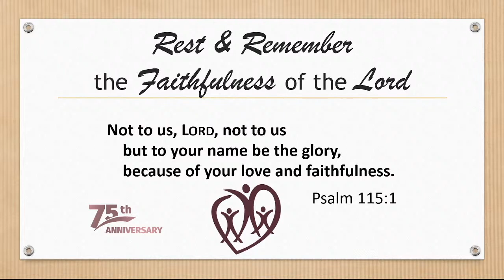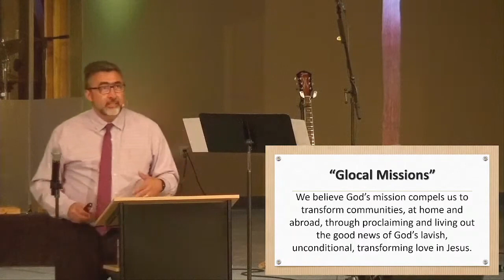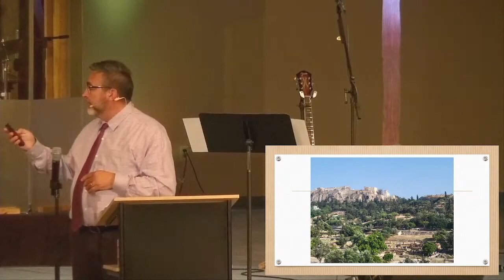06.05.2022 - Pastor Ruffner - Missions Exists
Pastor Steve talks of the importance of missions and how it exists because worship does not.